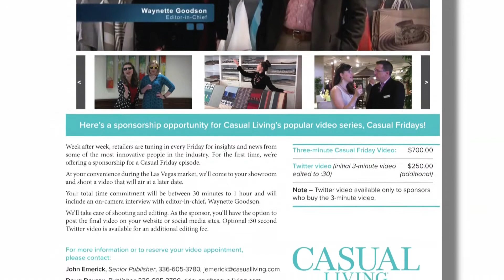Casual Friday: Live in Las Vegas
Casual Living Editor Waynette Goodson shares what she’s excited about in the New Year: the upcoming Las Vegas Market, Jan. 22-26, and the first-ever Casual Living Showroom Tour, plus the opportunity to sponsor Casual Friday videos—not to mention the special January Fabric Issue, in the mail now!